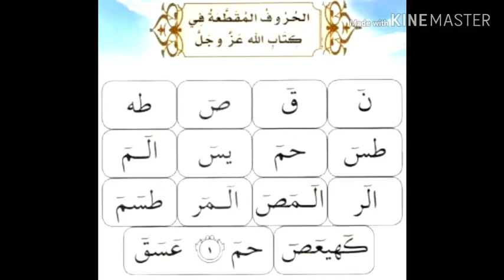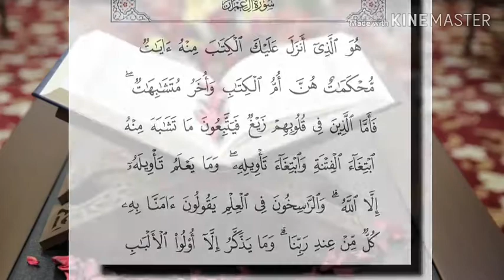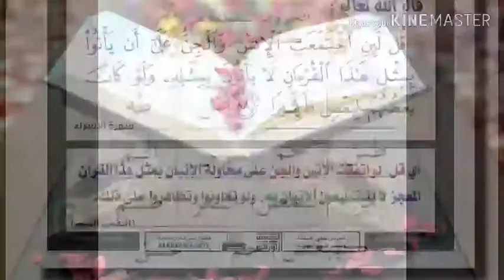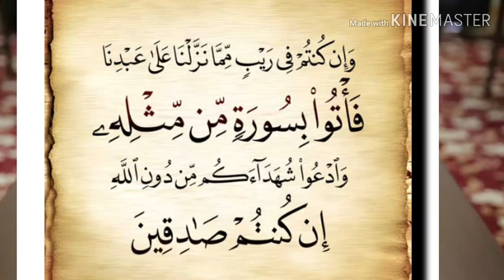تفسير سورة البقرة-١: الم ..تأملات و خواطر.. الحروف المقطعة في القرآن الكريم لفضيلة الشيخ الشعراوي